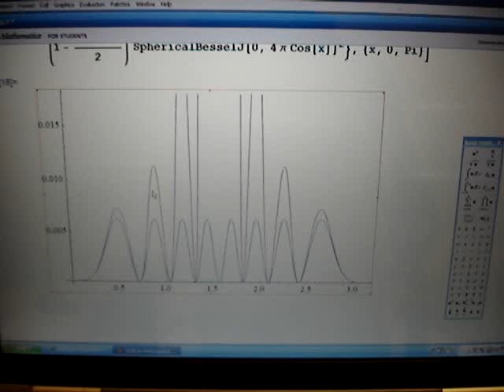British short hair vs. the printer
My cat is infatuated with the printer!